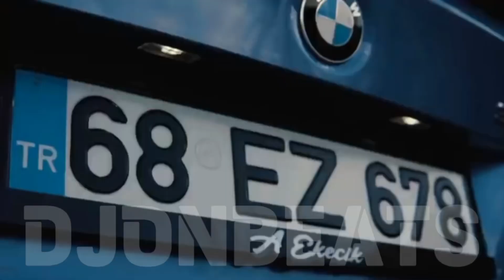Vüqar Biləcəri - Nişan üzüyü Remix DJONBEATS ( səndə bir gün dönəcəysən mənə yalvarmaq üçün)